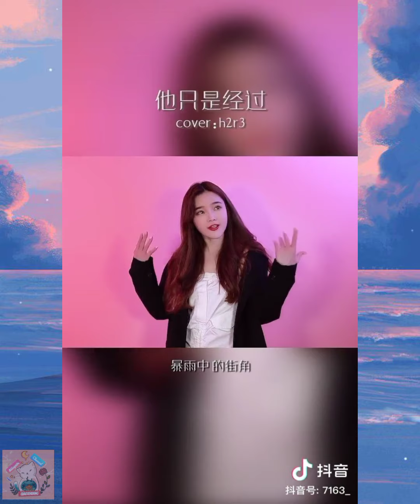「他只是经过」"hắn ta chỉ là lướt qua" bản cover t9/20